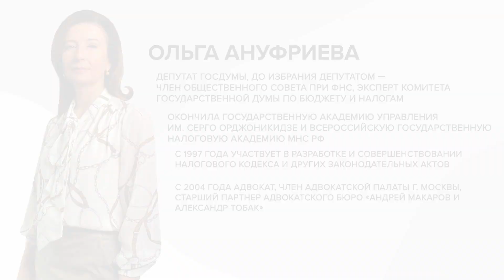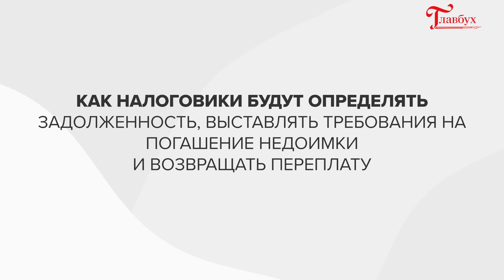Госдума кардинально меняет НК. Подробности от разработчиков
Компании и ИП будут перечислять налоги единым платежом на единый налоговый счет, сроки по уплате и отчетности тоже станут едиными. Какое будущее ожидает компании с 1 января 2023 года, в интервью журналу "Главбух" рассказала депутат Госдумы и один из разработчиков законопроекта, Ольга Ануфриева